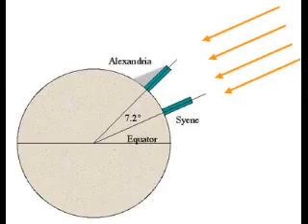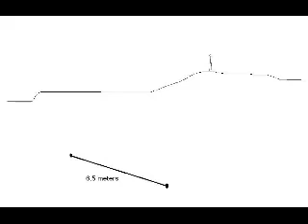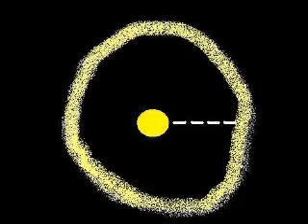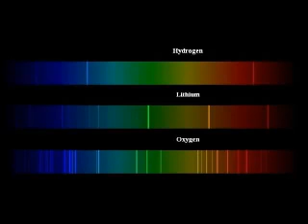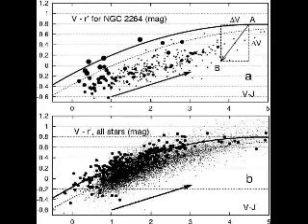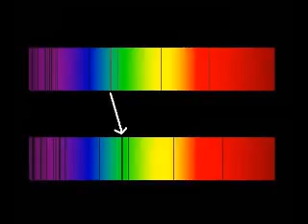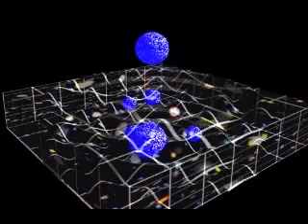1 -- 宇宙歷史淺說 (第一部份) History of the Universe Made Easy (Part 1)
This is the first of the "The Origins Made Easy" made by Potholer54 in his channel. Many of my friends said it would be nice if they have Chinese subtitles. Finally I got to test this with "CaptionTube".
Potholer54 是為有名的 YouTube頻道用戶﹐ 製作了 "The Origins Made Easy"共十多條短片﹐ 簡介科學今天在宇宙起源﹑進化論的研究成果。可惜當時沒有工具製作中文字幕﹐ 令香港的用戶不大能明白裡面內容。我使用Google的CaptionTube服務製作了中文字幕。
此部份簡單介紹了從公元前2世紀到現代科學家如何慢慢了解我們宇宙﹐ 它有多大﹐它是什麼時候開始等